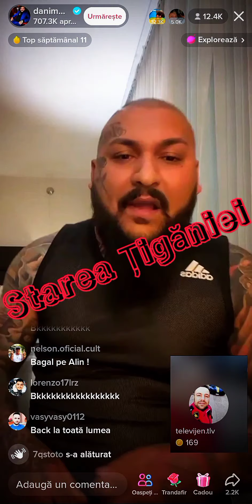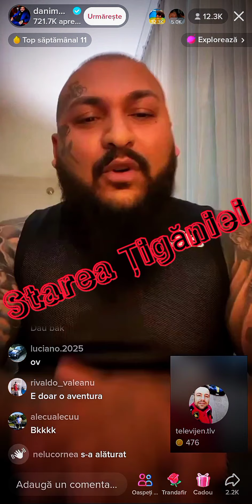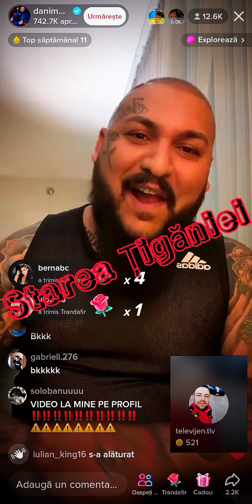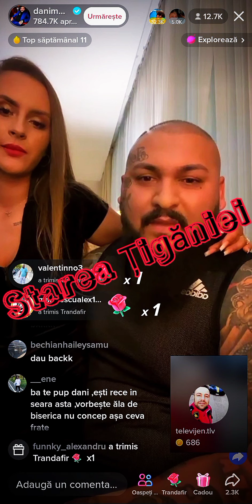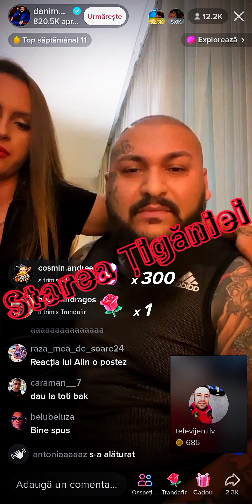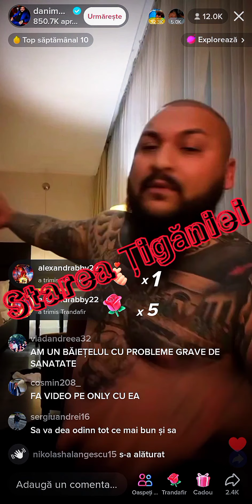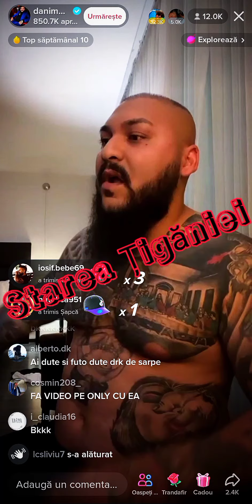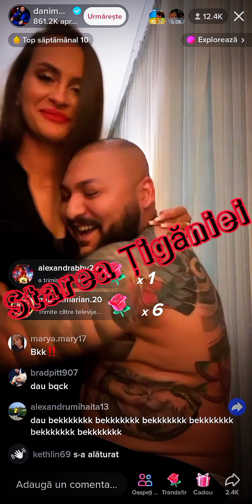🔴CEL MAI VIRAL CÂNTĂREȚ DE MANELE S-A CUPLAT CU FOSTA SOȚIE A CELUI MAI VIRAL TIK TOK-ER, ALLIN PUBG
⛔DACĂ UN CLIP DE PE ACEST CANAL NU VREȚI SĂ APARĂ PE YOUTUBE SAU CONSIDERAȚI CĂ NU SE ÎNCADREAZĂ, NE PUTEȚI CONTACTA PE PAGINA OFICIALĂ⛔